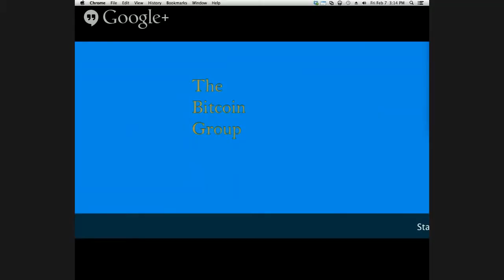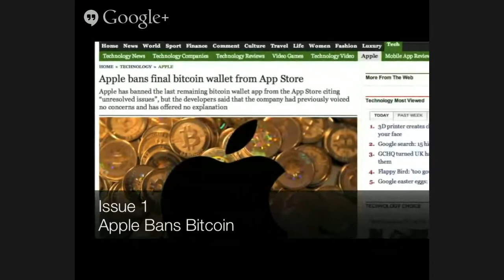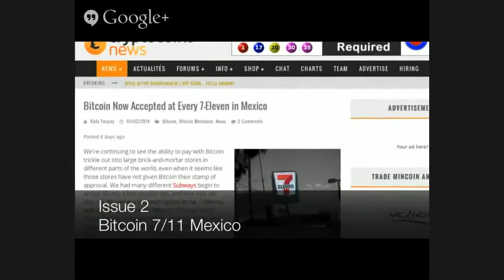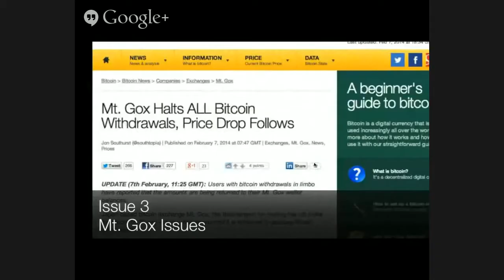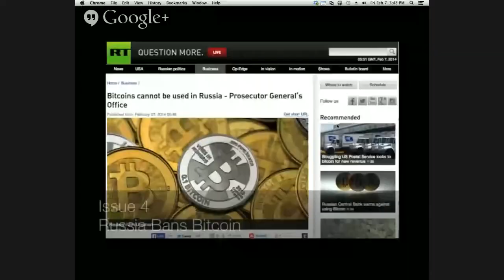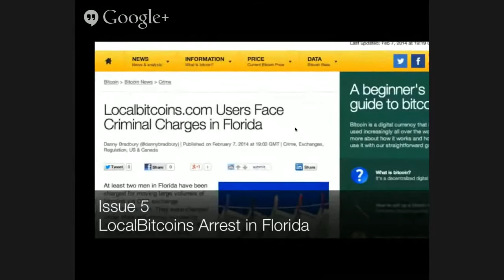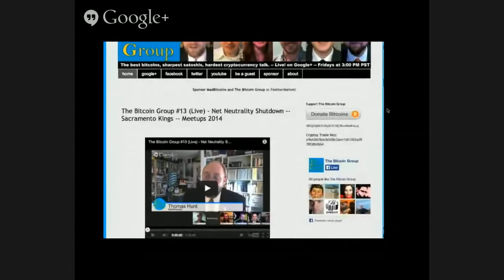The Bitcoin Group #16 (Live) - Apple Bans Bitcoin - Bitcoin 7 11 Mexico - Mt Gox - Russia Bitcoin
Featuring…

Andreas Antonopoulos (@aantonop)
Davi Barker (@MuslimAgorist)
Will Pangman (@BitcoinMKE)
Chris Ellis (@MrChrisEllis)

Mt. Gox Withdrawal Issues